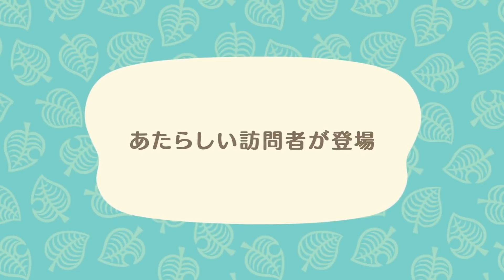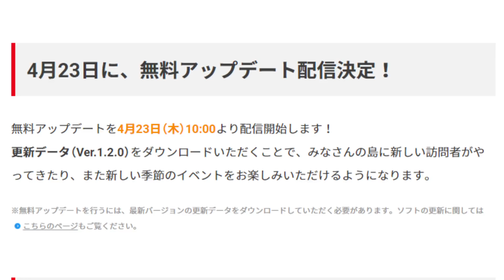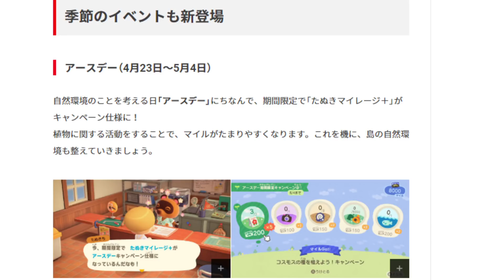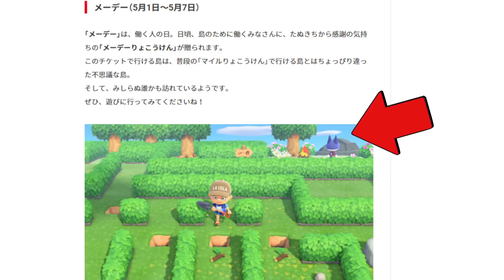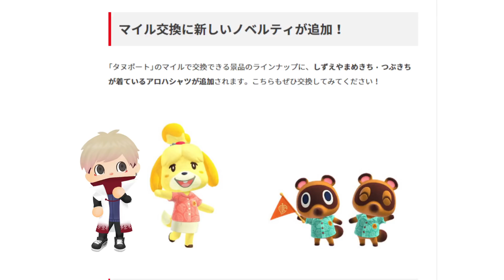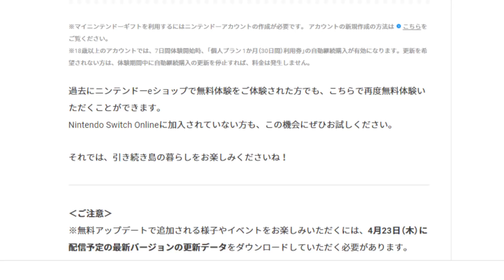【あつ森】ジャック君が神アプデ内容を全て教えてくれるようです【あつまれどうぶつの森】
めちゃくちゃ楽しみすぎるううううううううみんなでたのしもおおおおおおお！

▼EPICクリエイターサポート
⚡️Amal3rd

⚡️ライブ時のルール違反行動
・連投 暴言
・伝書鳩
・ネタバレ
・視聴者同士の過度なやり取り